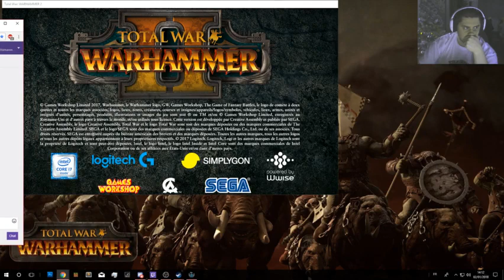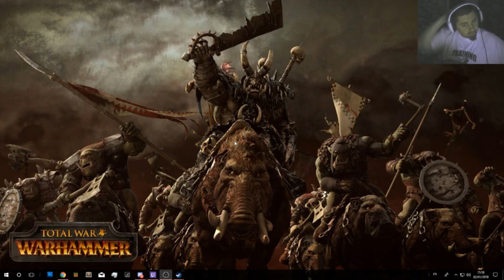Total War Warhammer 2, campagne Homme Lézard, ep12. (Redif Live)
Mon Twitter = @TheDeadalucard
Un jour, un site/blog!